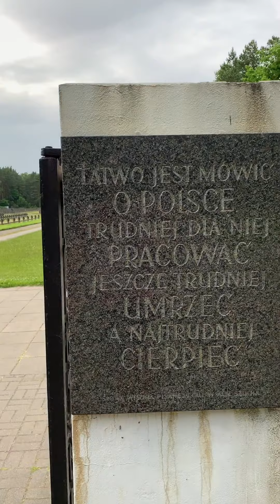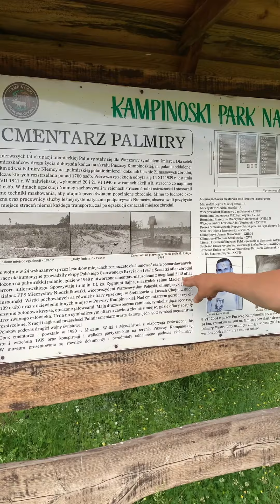Wyprawa do Palmiry 2z2